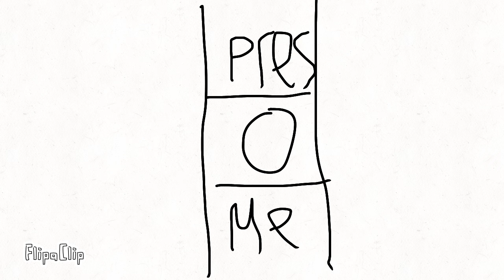Stupid movie 1